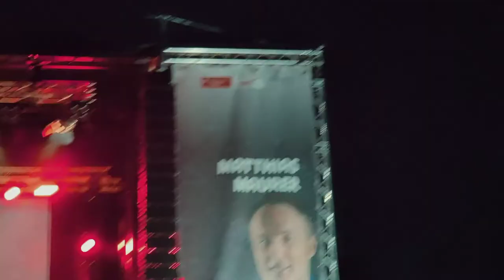Tandaradau live Welcome Back Party Matthias Maurer am Bostalsee mit Play that Funky Music